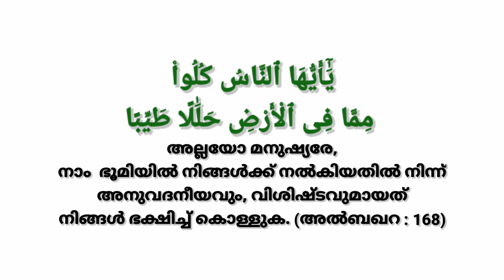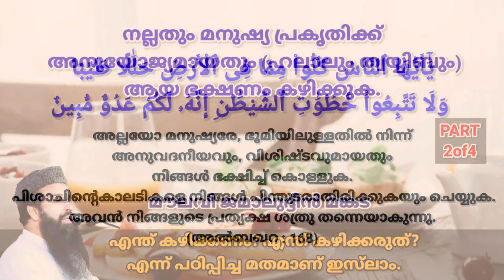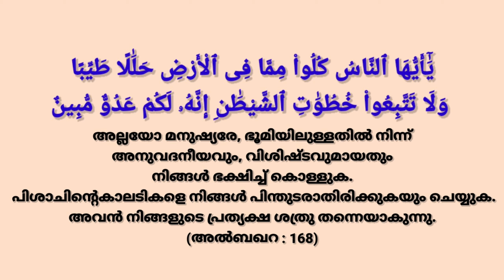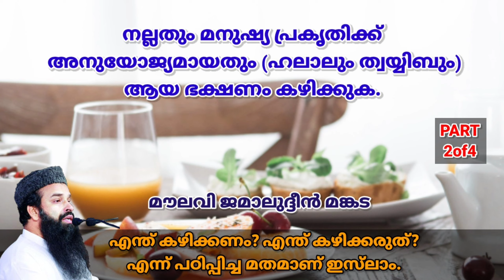എന്ത് കഴിക്കണം? കഴിക്കരുത്?PART 2of4 |നല്ലതും മനുഷ്യപ്രകൃതിക്ക്‌ അനുയോജ്യവുമായ ഭക്ഷണംകഴിക്കുക.